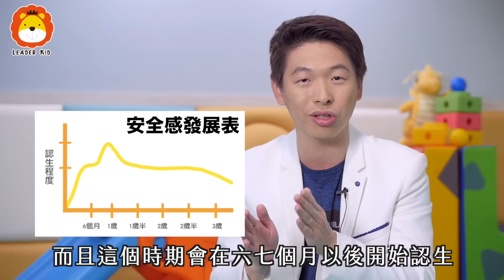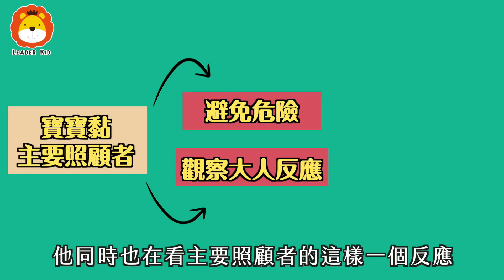小孩黏人討抱，不是媽媽的錯!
過時教養派會跟妳說：「小孩就是被抱到習慣，才會黏人；小孩都是親餵才會黏媽媽⋯⋯」
與時俱進的教養派會説：「黏人討抱，是正在發展影響一生人格的"安全感"，是一種歷程，是天生氣質，不是帶的人造成。」搖籃裡的科學，讓更多媽媽安心育兒，影片送大家～